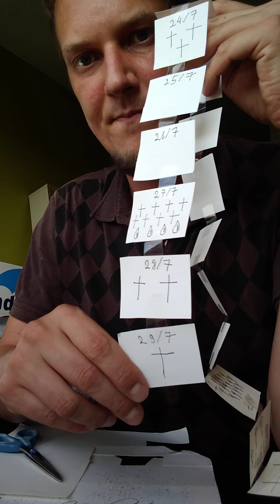2021/07/29 De strandbarman en de Ever Given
De Ever Given is eindelijk aangekomen in Rotterdam. Je weet wel nog, het schip dat een week lang het Suez kanaal heeft geblokkeerd een tijdje geleden. Het VRT nieuws kon ons vertellen dat een landgenoot de hele tijd heeft moeten wachten op een strandbar die per boot geleverd zou worden, en uit wanhoop een container heeft ingericht als tijdelijke strandbar. Ook hij kan nu verder met z'n leven, en dat is toch wel een feestje waard, nietwaar?
Op sportief vlak is er vandaag geen medaille van gekomen, maar Nina Derwael zegt wel dat ze haar acte de presence nu zondag volledig ziet zitten. We kijken er alvast naar uit!